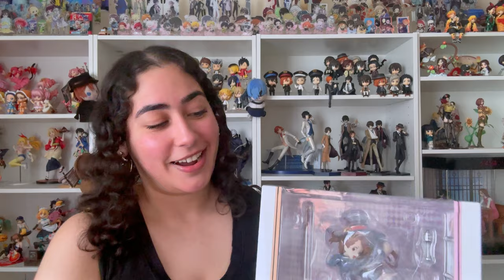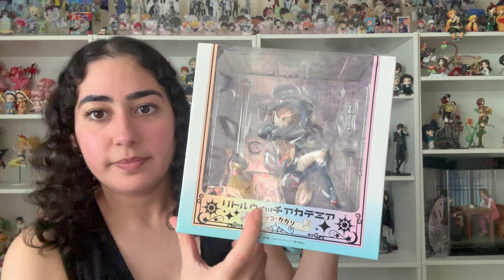Unboxing Little Witch Academia's 1/7th Scale Atsuko Kagari Figure By Good Smile Company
Music/Audio: